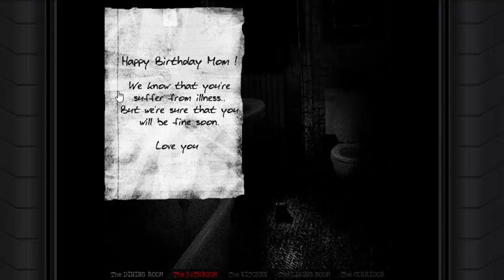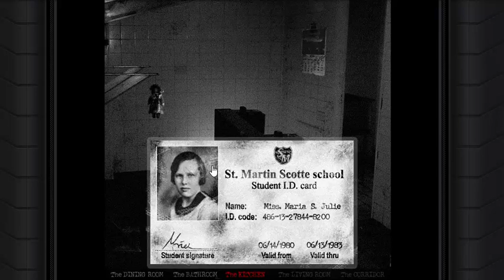Gamble Gaming - The House Part 1 w/ Blaze & Antonio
the pictures in the opening in the beggening of the vid were pictures to let you know what games we will be playing soon thanks for watching please like comment and deffenetlly subscribe for more.